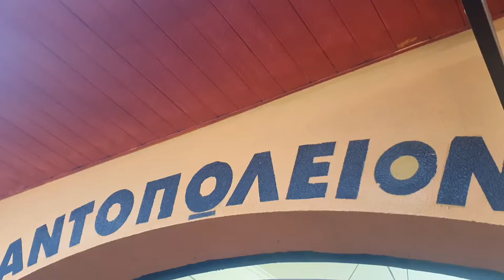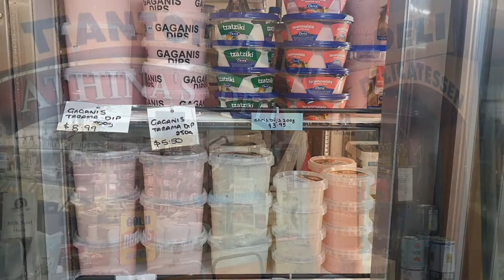ATHINA'S DELI PRESTON MARKET MELBOURNE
DELICATESSEN  GREEK AND EUROPEAN PRODUCTS.
FRESH AND TASTY